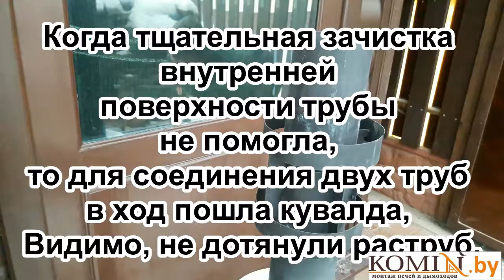Печь для бани ферингер (feringer).Нюансы при установке дымохода и печи.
Кувалда пришла на помощь при установке заводских элементов ферингер.
Осуществляем продажу и монтаж следующих дымоходов:
- Жаропрочные гофры
- Кислотоустойчивые гофры
-       Корозийноустойчивые гофры

Осуществляю продажу дымохода по всей Республике Беларусь:
Поможем подобрать и смонтировать дымоход ы для отопительных агрегатов следующих марок:
Твердотопливные котлы:
Котлы на отработанном масле:
Котлы на жидком топливе, газе и конденсационные котлы:
Комбинированные котлы:
Котлы газовые с атмосферной горелкой:
Камины и печи:
Банные печи:
Мы монтируем дымоходы следующих производителей:
Мы так же выполняем следующие услуги:
 Монтаж печи
 Монтаж камина
 Монтаж банной печи
 Установка печи-камина